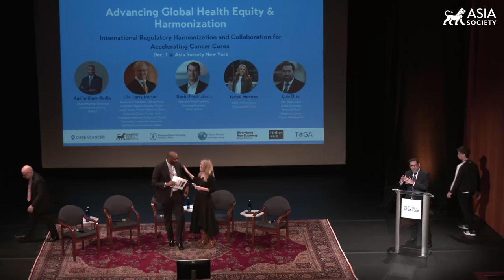International Regulatory Harmonization and Collaboration for Accelerating Cancer Cures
NEW YORK, December 1, 2023 — Memorial Sloan Kettering Cancer Center (MSK), Chinese Thoracic Oncology Group (CTONG), and Asia Society Policy Institute (ASPI) host the inaugural Cure4Cancer Conference “Advancing Global Health Equity and Harmonization” with panel discussions focused on advancing global health equity and harmonization. In the first panel, experts delve into the importance of international regulatory harmonization in the quest to accelerate cancer cures. Participants include David Fredrickson, executive vice president of Oncology Business at AstraZeneca; Dr. Larry Norton, SVP, Office of the President and Medical Director Evelyn Lauder Breast Center at Memorial Sloan Kettering Cancer Center; Aminu Umar-Sadiq, CEO of the Nigerian Sovereign Investment Authority (NSIA); and Isabel Mestres, CEO of City Cancer Challenge (C/Can). Luis Diaz, head of Solid Tumor Oncology at Memorial Sloan Kettering Cancer Center, moderates the conversation. (44 min., 41 sec.)